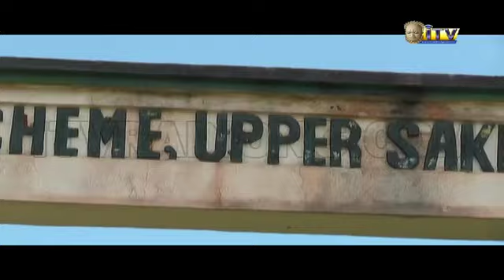VBOSUNU: DILAPIDATED ROAD AT AKUGBE STREET, OKA 3, UPPER SAKPONBA, BENIN CITY